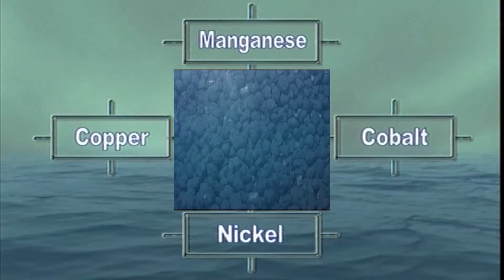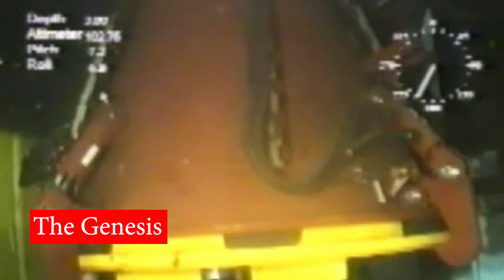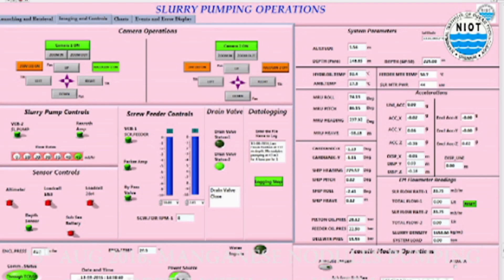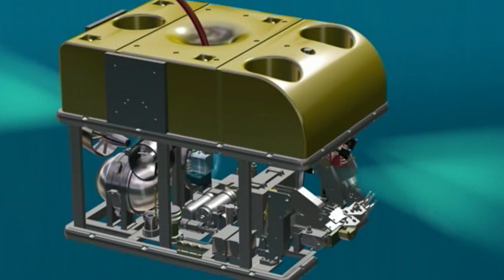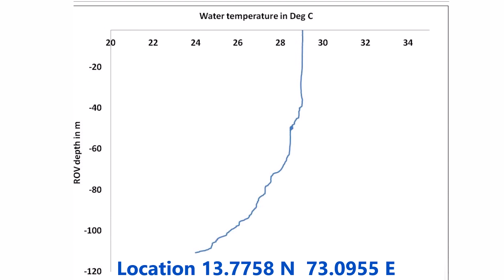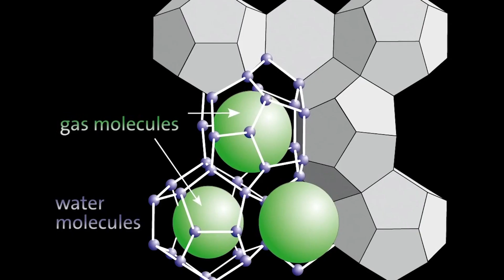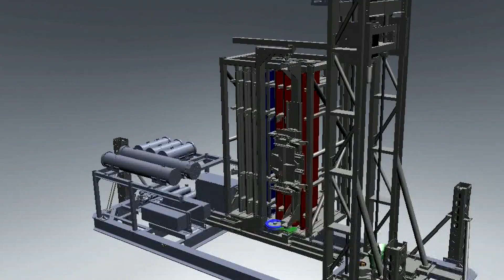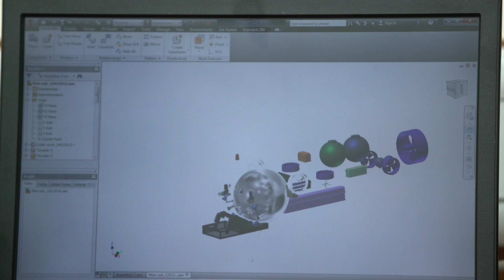Deep Ocean Exploration and Deep Sea Mining by NIOT MoES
A  major thrust of the Mission will be to look for metals and minerals. The United Nation’s International seabed Authority has allotted to India a site of 75,000 sq. km in the Central Indian Ocean Basin for exploitation of Polymetallic Nodules which are scattered on the seabed. The rock like material contained several valuable metals and minerals such as Manganese, Nickel and Cobalt.